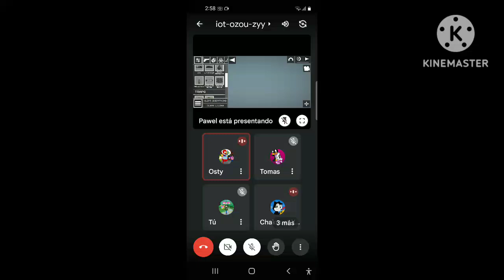Your Changed Profile Photo In Diego Leal's Clubhouse